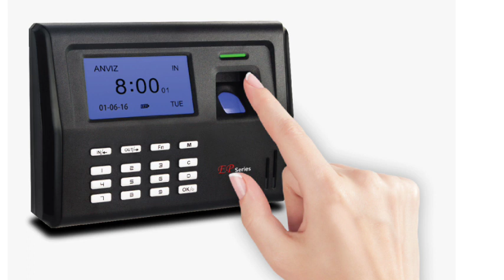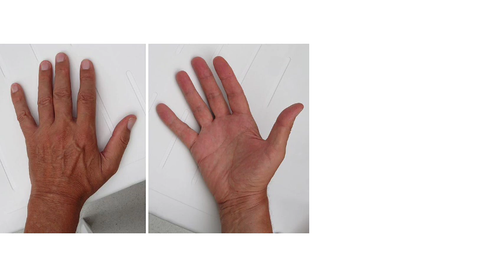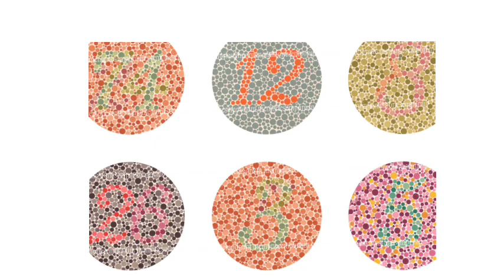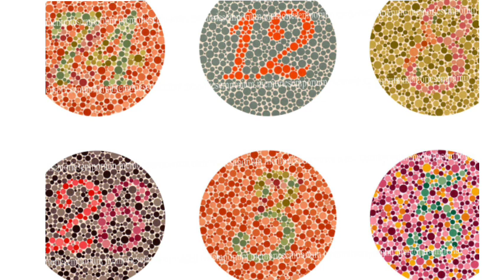हेर्नुस् 🙄यसरी पास गर्नुस नेपाल आर्मिको bearing test😱😱nepal army bearing test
नमस्कार 🙏🙏🙏
खास गरि हामीले यस youtube channel मा नेपाल प्रहरी , नेपाल आर्मी , ससस्त्र प्रहरी बल ,रास्ट्रियअनुसन्धान बिभाग , लोक सेवाको तयारी र इन्डियन आर्मीको लागि,भर्ना सम्बन्धि तयारीहरु ल्याउने छाै र सेयर बजार सम्बन्धित विषयलाई नि जोड्ने छाै भन्दै जानाकारी गराउदै यस channel लाई Like,share,comment & subscribe गर्न नभुन्नु भन्न चाहन्छाै ।